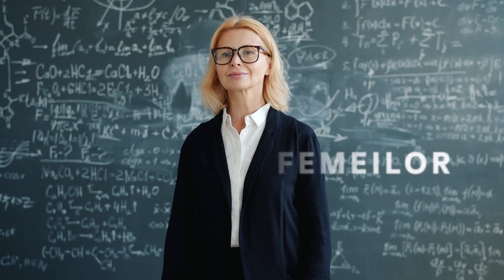Raiffeisen for women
Aprecierea, afecțiunea și recunoștința noastră merită să fie de partea lor în fiecare zi. Iar astăzi cu atât mai mult. ✨La mulți ani, femeilor de pretutindeni! 💐